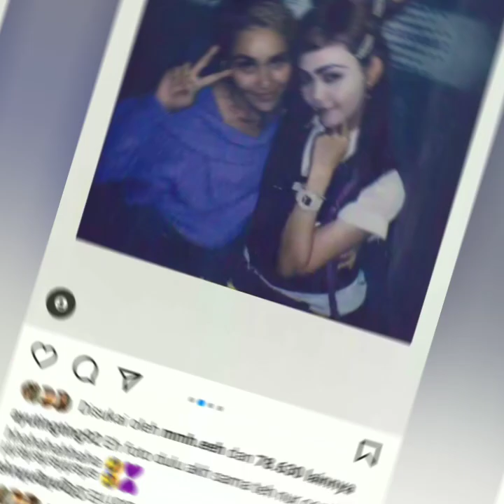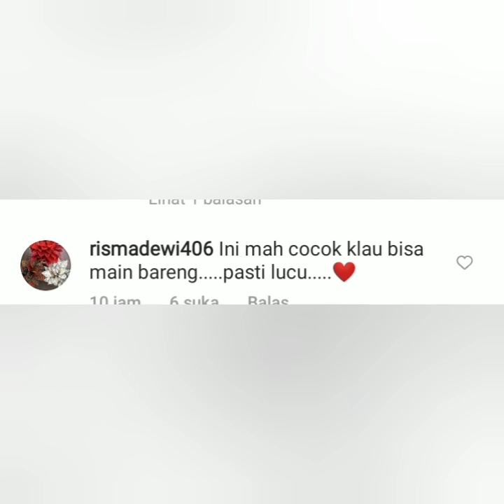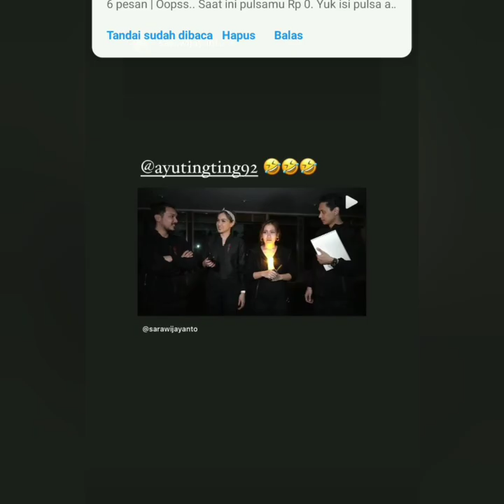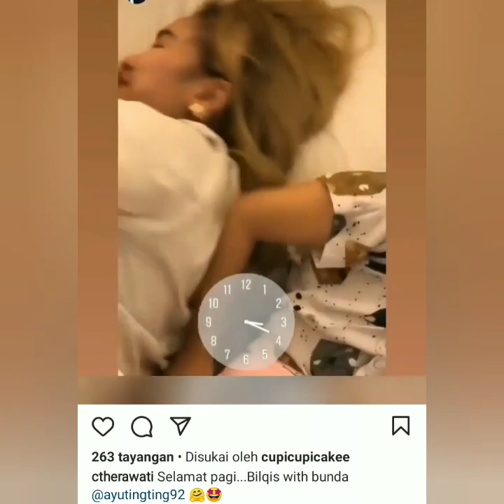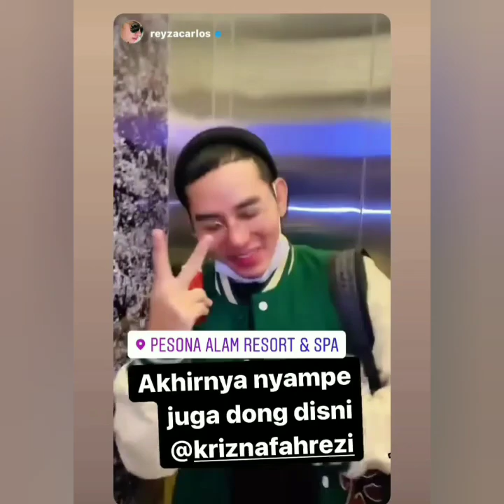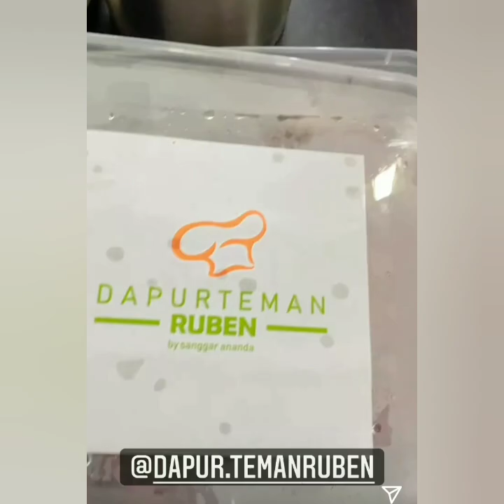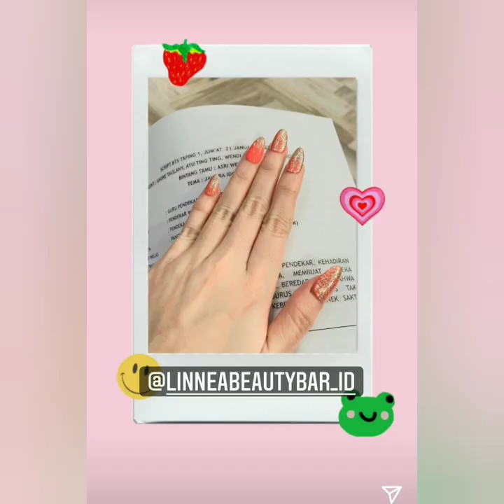3 Kabar Spesial hari ini dari keluarga AYUTINGTING coba putar ini fokus lingkaran merah